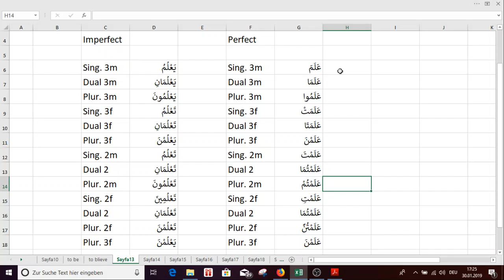Arabic Verb - to know, عَلَمَ, bilmek, wissen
to know, عَلَمَ, bilmek, wissen